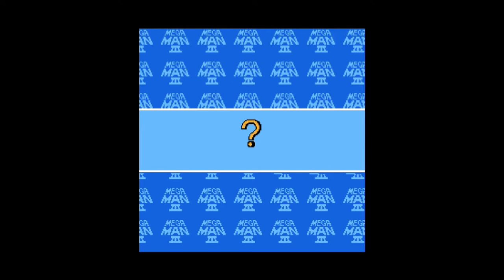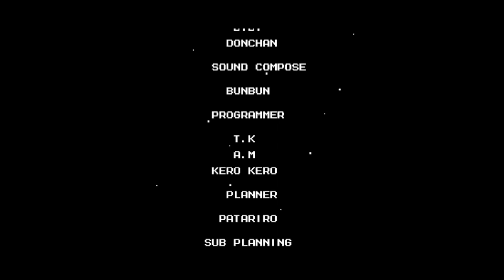Mega Man 3 (NES) Full Playthrough - The Gaming Manual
Josh of gaming manual with a full play-through of the original Mega Man 3.